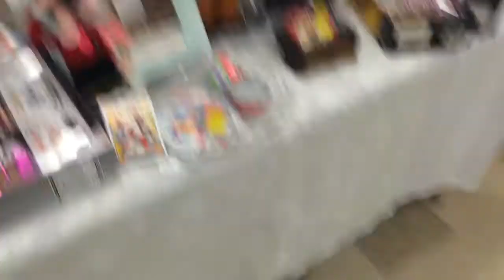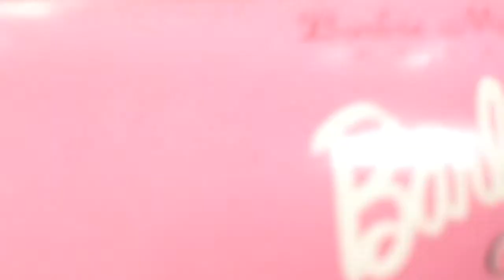Doll show come shopping with me!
Can you guess what I bought?